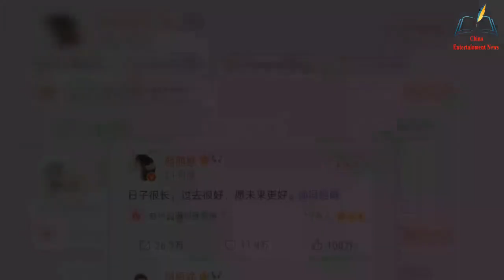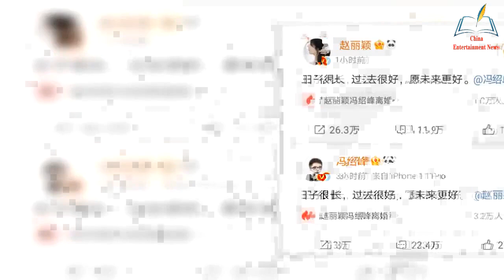Top Ten dramas in 2021 Zhang Zhehan is blocked, Zhao Liying